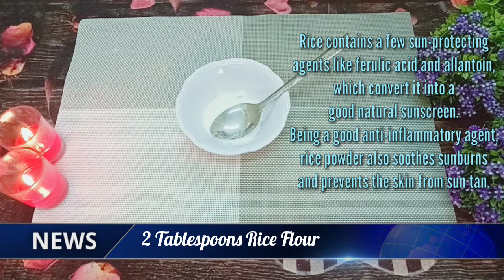Dark Underarms Instant Whitening At Home|In Just 10 minutes Whiten Dark Underarms|100%Result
Today i m sharing very effective remedy for dark Underarms

THANK YOU SO MUCH FOR YOUR SUPPORT  ♥ ♥